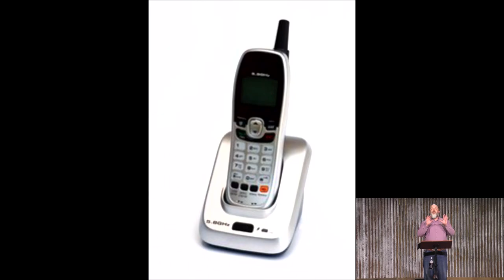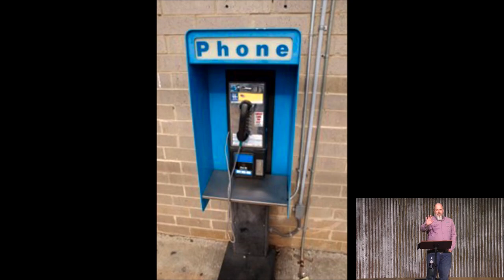01 Created for Significance - Designed for Significance